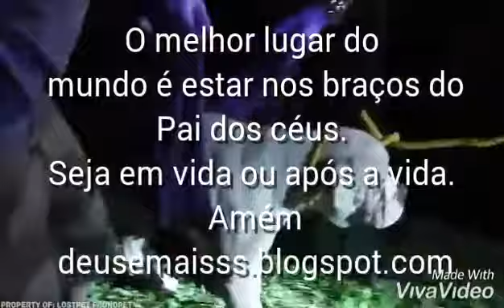João 14:2 com comentário